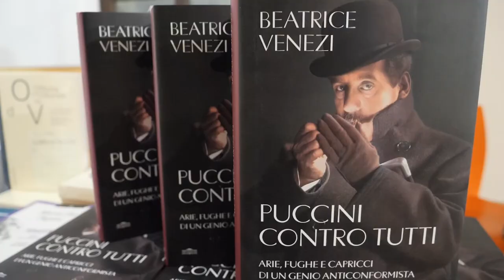Beatrice Venezi presenta il suo libro "Puccini contro tutti"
Ospite al Festival dannunziano il direttore d'orchestra Beatrice Venezi ha presentato il suo libro Puccini contro tutti,. Si tratta di una biografia sui generis del maestro di Torre del Lago: undici racconti, undici momenti di vita con la colonna sonora delle sue opere, a formare una sinfonia di emozioni, sorprese, aneddoti che compongono il ritratto luminoso di un genio controcorrente.